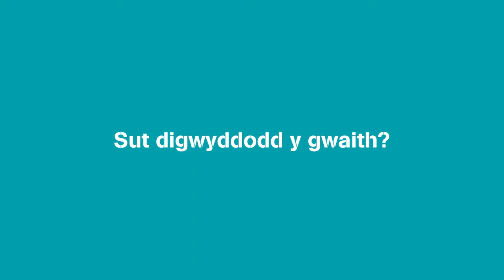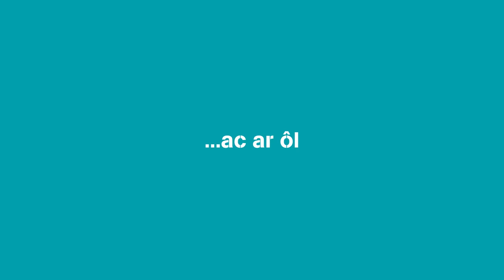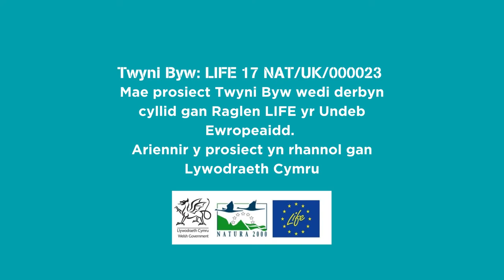Ychydig o waith hanfodol y prosiect Twyni Byw yn Nhwyni Pen-bre